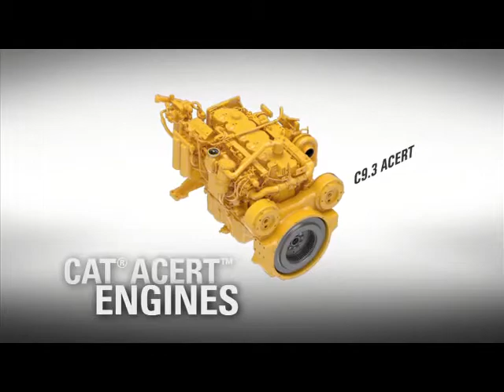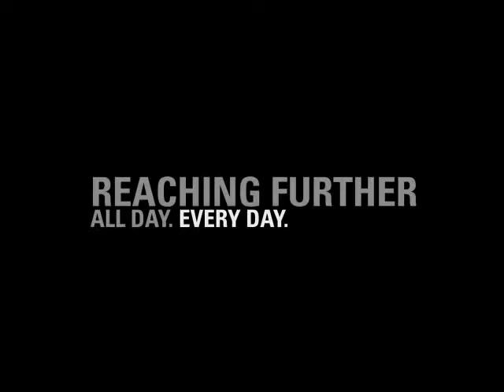E-Series More Power Less Fuel